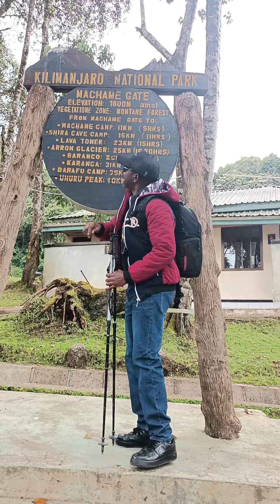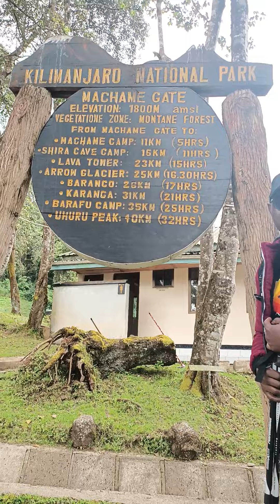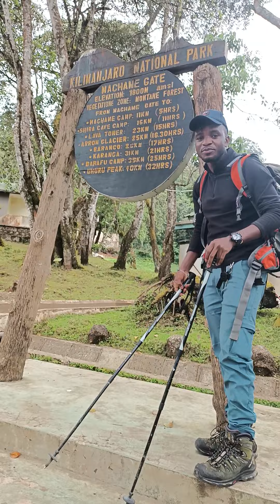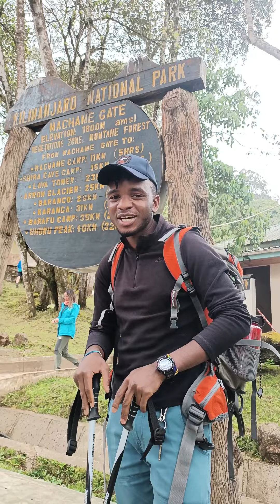Welcome to Mount Kilimanjaro